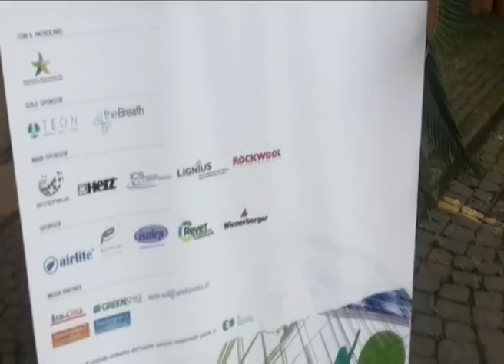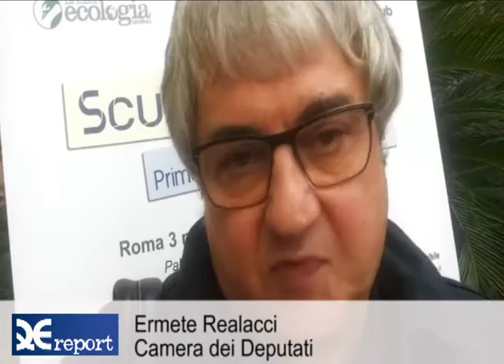Efficienza e sicurezza nelle scuole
03 novembre 2016 - Presentazione XVII rapporto Ecosistema scuola realizzato da Legambiente in occasione del I Forum sull'edilizia scolastica